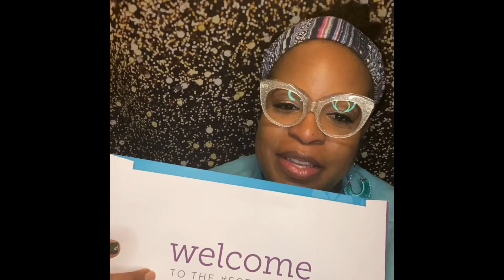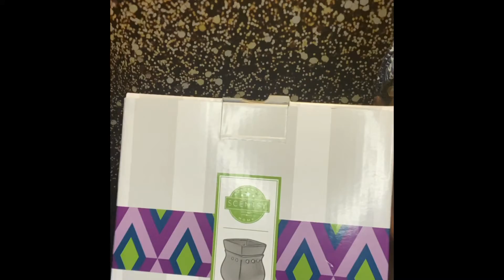Unboxing my October 2021 Scentsy Kit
The most hap-hazzard Scentsy Kit unboxing.  It’s been a long day, but I was uber excited to share these deets with you.